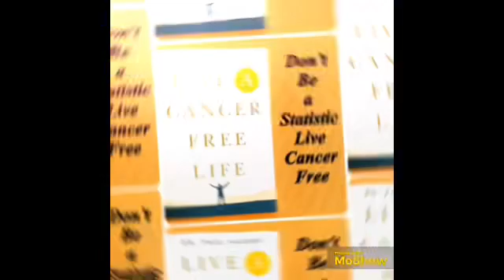Berries Can Lower Blood Pressure 30 Points - Brand New Studies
Brand New Studies Show Berries and Especially Blue Berries Can Lower Blood Pressure as Much as 30 Points. Lowering Your Blood Pressure Back to Normal Without Pills. Eat Your Berries and Take Less Pills. See References and Watch Short Video to Find Out Everything.

References-
NIH - 2023 - The Role of Berry Consumption on Blood Pressure Regulation and Hypertension: An Overview of the Clinical Evidence

NIH - 2023 - Fruit and vegetable consumption and the risk of hypertension: a systematic review and meta-analysis of prospective studies

NIH - 2018 - Meta-Analysis of the Effects of Foods and Derived Products Containing Ellagitannins and Anthocyanins on Cardiometabolic Biomarkers: Analysis of Factors Influencing Variability of the Individual

NIH - 2015 - Polyphenol-rich juices reduce blood pressure measures in a randomised controlled trial in high normal and hypertensive volunteers.